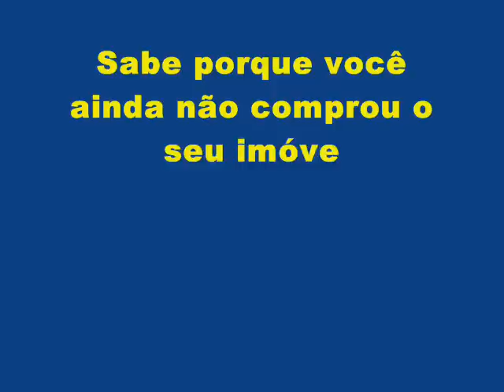Josias Prentsson propaganda da alto pedroso imóveis.wmv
Josias Prentsson na propaganda do - o cantor é compositor evangélico Josias Prentson na propaganda para o portal imobiliário alto pedroso imóveis, postaremos novos vídeos e entrevistas do nosso amigo Josias Prentsson, fique ligado ...

oferecimento :

..:: Alto Pedroso Imóveis - CRECI : 70077 ::.. Rua Tiago Ferreira nº 564 - CEP 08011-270